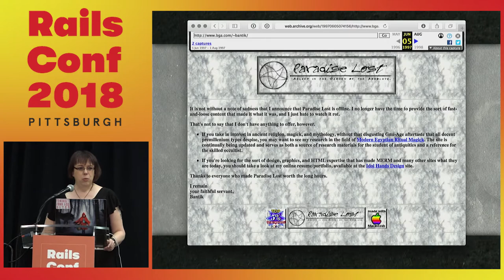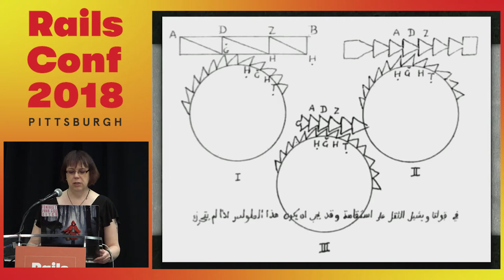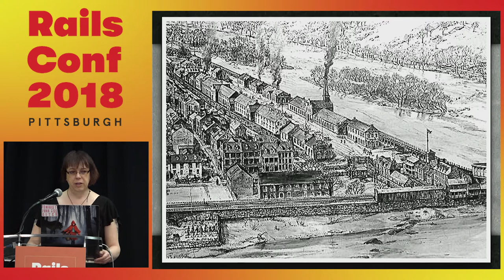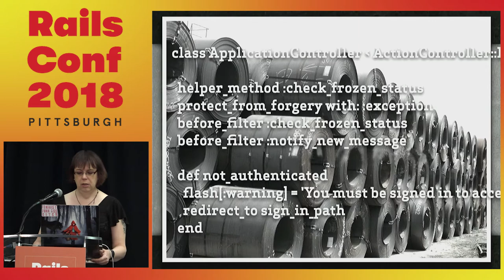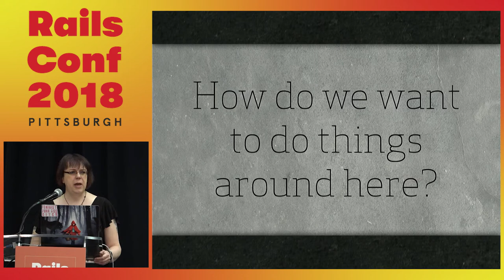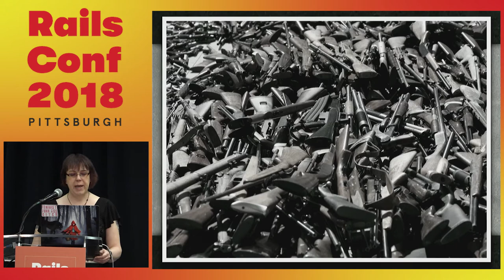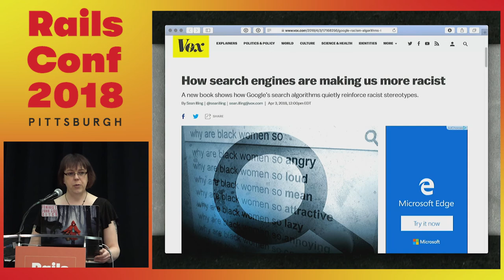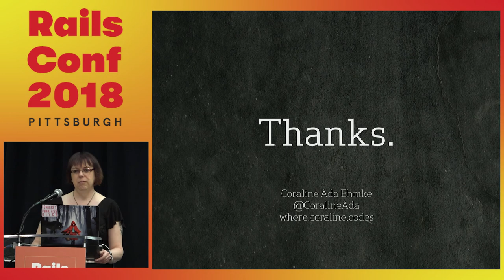RailsConf 2018: Scaling the Software Artisan by Coraline Ada Ehmke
In the late 1700s the discovery of the principle of interchangeable parts shifted the demand for the expertise of artisans from production to design and invention. This shift transformed Western civilization and opened the way for the industrial revolution. We face a similar opportunity now as one generation of software developers reaches its professional peak and a new wave of developers enter the field. This talk will trace the historical evolution of the artisan and explore how understanding this history can help us to maximize and multiply the impact of senior software developers.